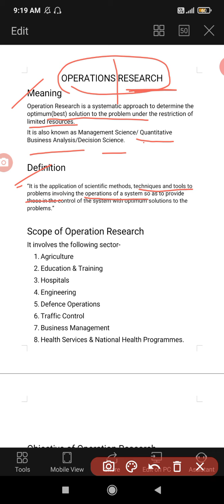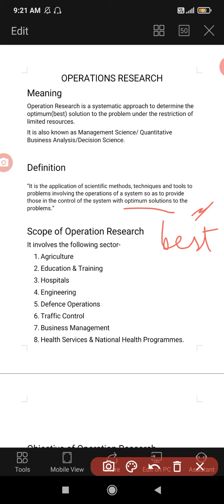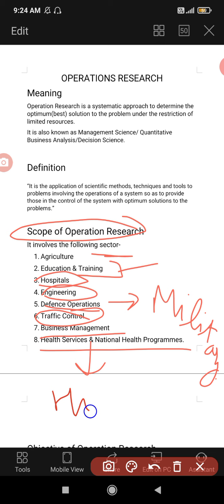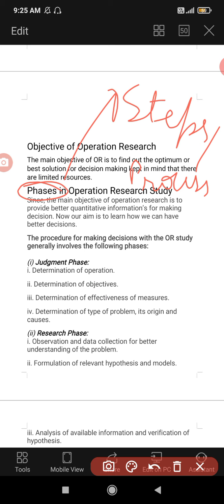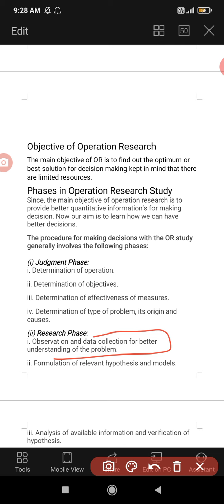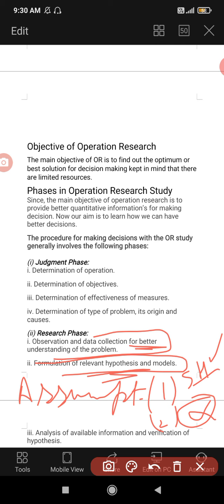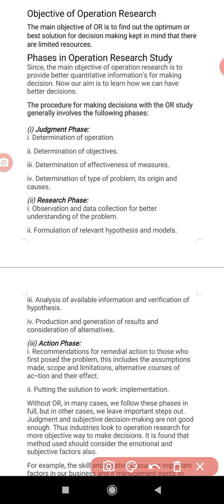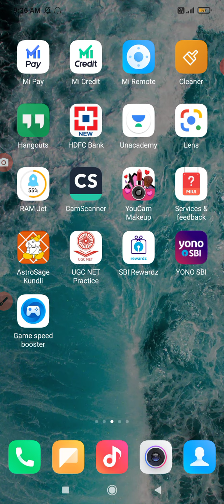BBA-5 Operation Research By - Meha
Introduction , Definition, Scope and phases of Operations Research